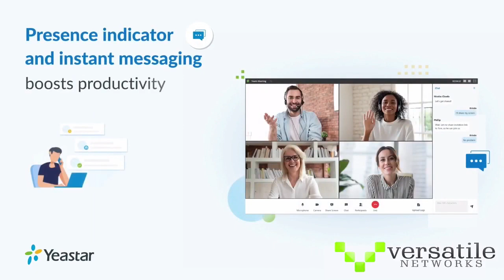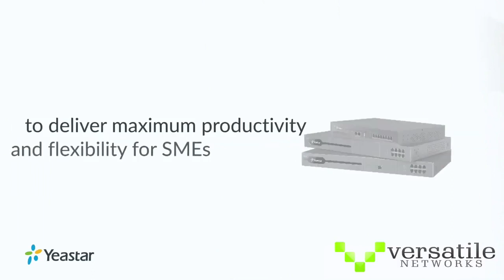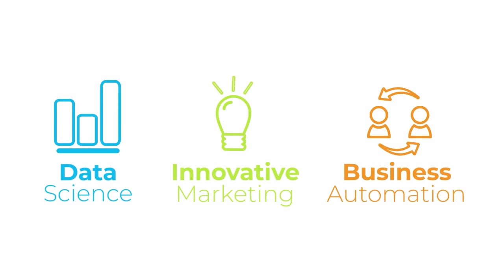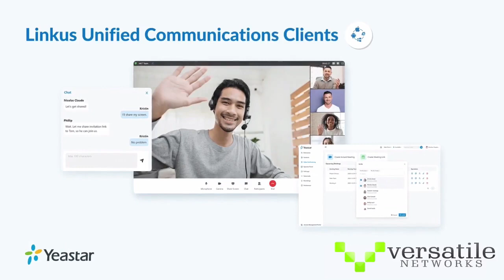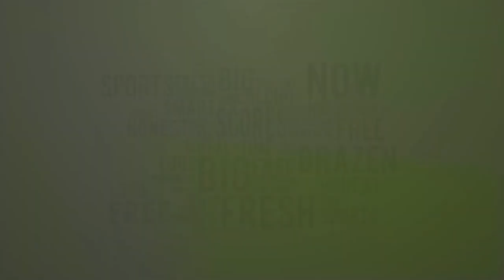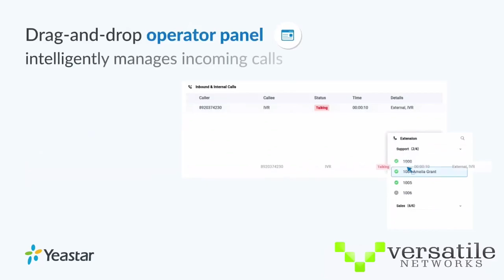Sublette at South Gray Football